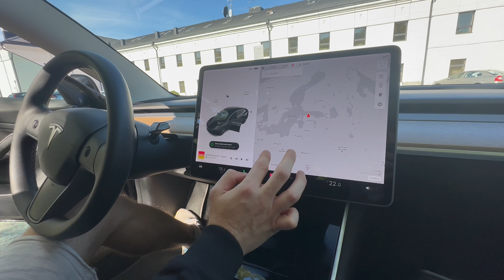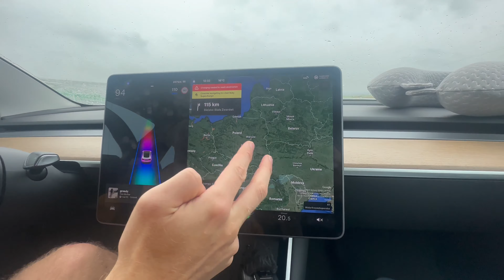DRIVING WITH TESLA 24H STRAIGHT FROM ESTONIA TO AUSTRIA | WILL THEY MAKE IT? 😱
Jesse and his friend faced the challenge of driving 24h straight with a Tesla Model 3 Standard Range to see how far they could get. The journey began in Tallinn, Estonia, and even after 24 hours and 1,300km later in Katowice, the smiles never faded 🤩

If you had a Beast Tesla for 24h, where would you drive? 🤔